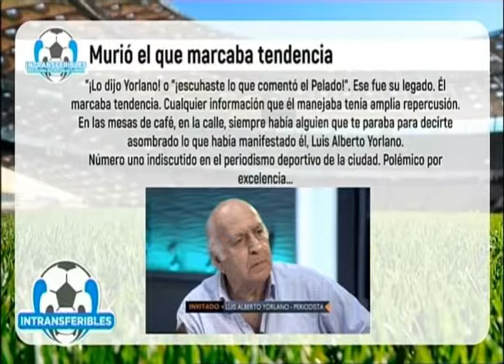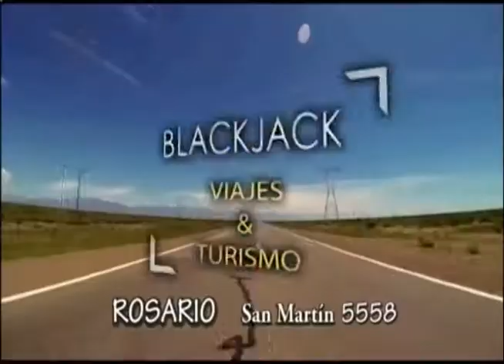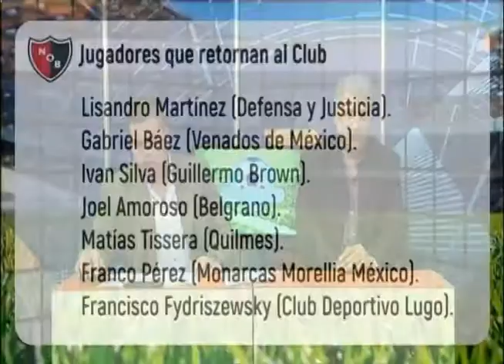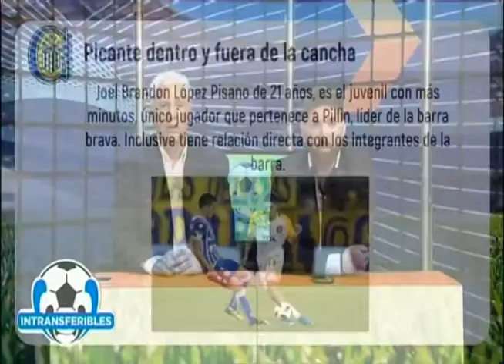Intransferibles Segunda Temporada | 24 - 04 - 2018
Intransferibles - Periodismo Sin Opción de Compra, Programa #8 S T.

Repetición: Miércoles, 14 a 15 hs.

Conducción: Luis Rampa y Eliseo Trillini.
Panelistas: Coco Paradiso (Newell's Old Boys) y Ariel Porcile (Rosario Central).

Producción: Esteban Noldin.